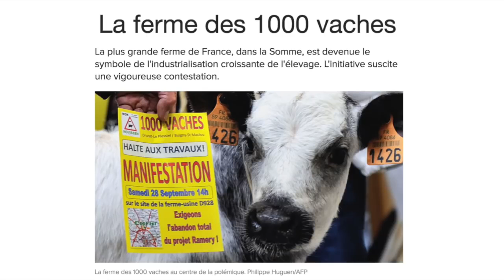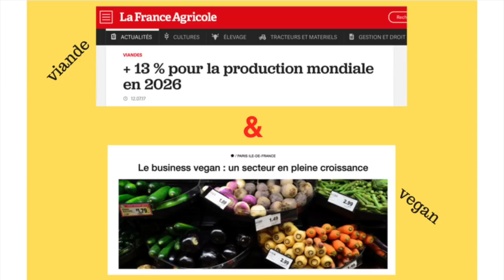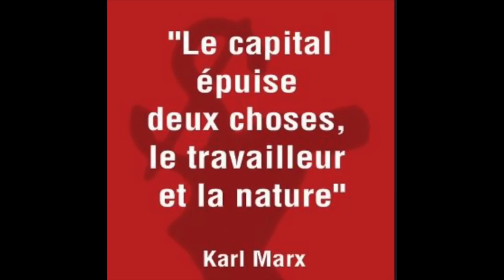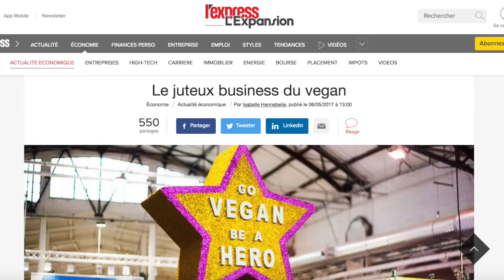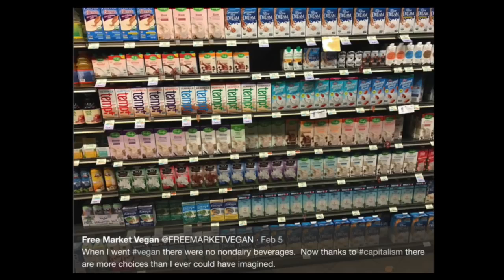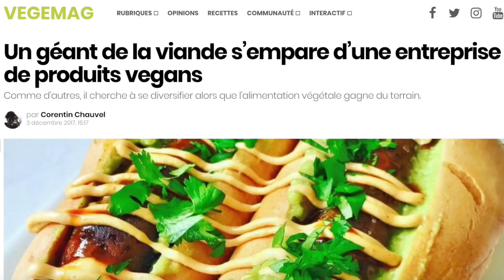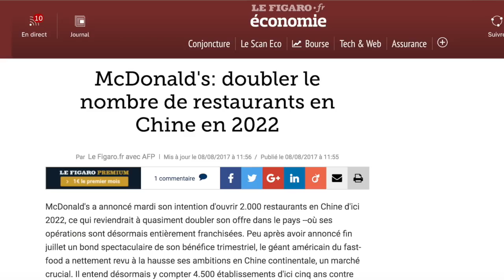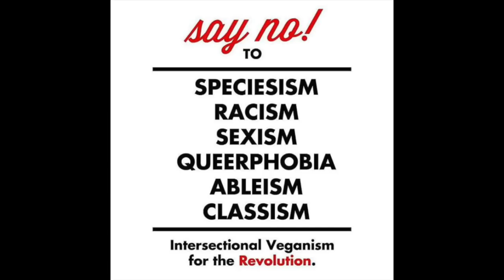Le problème du consumérisme vegan (2/3) | Deleted Vegan Video Archive